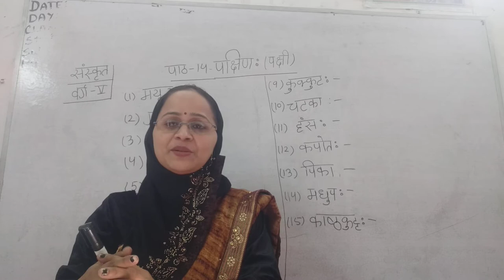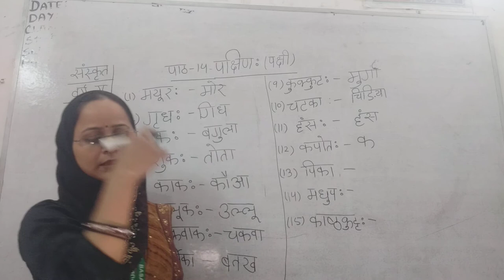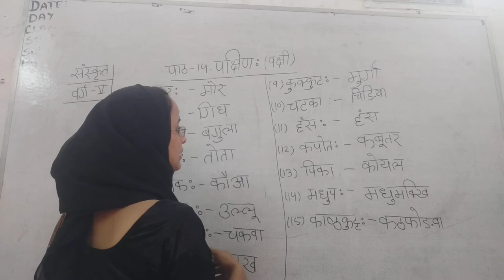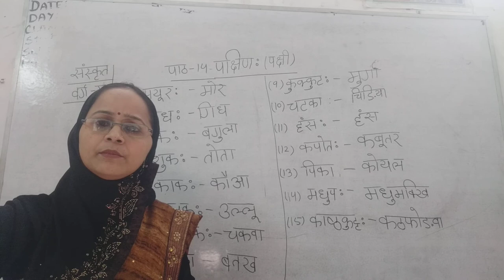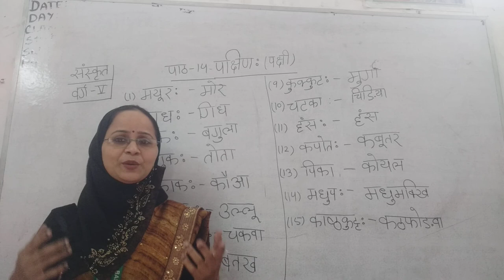Sanskrit std- vi (Birds🐦name in Sanskrit)